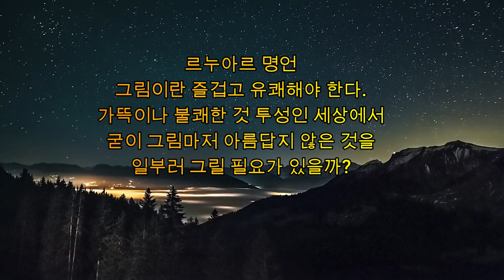판타스틱 아티스트(Fantastic Artist )르누아르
한국인이 사랑한 화가 르누와르의 명화 감상 함께 해요😍